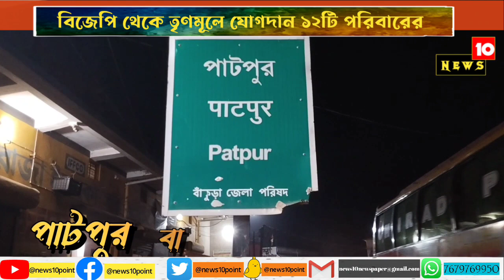জয়পুরে বিজেপিতে ভাঙন।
News Ten believes that a news channel can never be a person, so thinking about everyone, it has been moving forward for two long years. But this channel is for you.

* বেশি বেশি করে শেয়ার করুন এবং ছড়িয়ে দিন চারিদিকে। আপনার পছন্দের ইউটিউব ও ফেসবুক পেজ News 10 কে।।